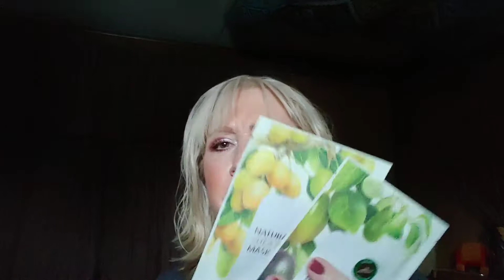Ipsy Unboxing October 2019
Unbox this month's Ipsy Plus with me. If you're interested in signing up for Ipsy, here is the

Thanks for listening to my story. I'm not mad, I'm just disappointed.😂